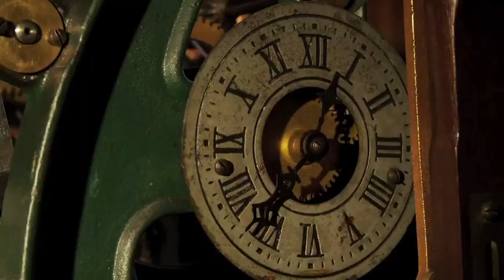Scene from the documentary film "Live Another Day"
My orchestral piece "Omaggio a Morricone" is in this full length feature film documentary "Live Another Day". The film, by director Sean Clauson, captivates the audience with touching testimonials from those who know the building best during it's historic restoration.

Through interviews with neighbors, craftsmen, and the owner, a story of personal connections, treasured memories, and a sense of place is uncovered. Using time lapse photography, the building restoration is powerfully shown including repair of the Seth Thomas tower clock and the George Stevens organ, one of the oldest pipe organs in Vermont. Nominated for a National Historic Preservation Award, the reborn Wilder Center provides a compelling tribute to the spirit of community and to the passion behind preserving iconic buildings.